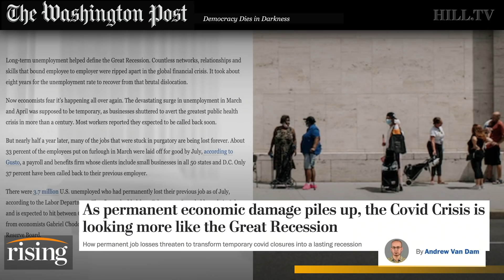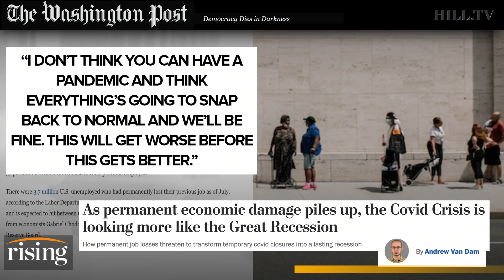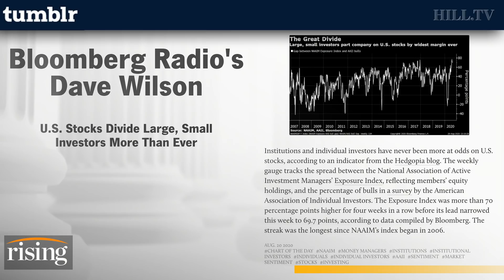Krystal Ball: Is A Massive Economic Crash Inevitable?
Krystal Ball highlights the need for action when it comes to Americans struggling with the fallout from the Coronavirus pandemic.